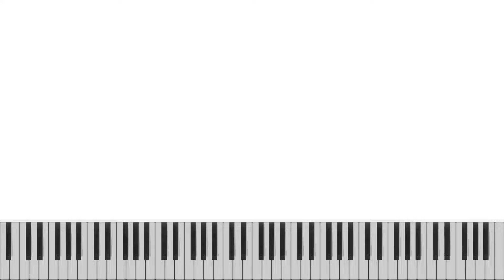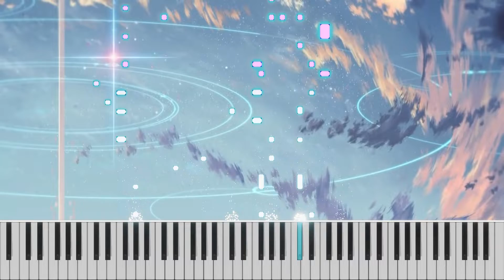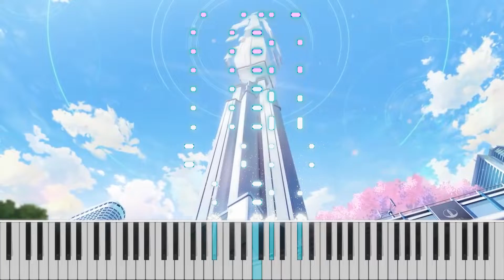[Piano] Blue sky, white cloud, youth story | ブルーアーカイブ-Blue Archive- constant moderato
In fact, it seems a little late for me to arrange the piano version of this piece, there are already many excellent keyboard players arranging Constant Moderato.

However, I really like Blue Achieve's music and his worldview. When most cartoon mobile games show players all kinds of tragedies, Blue Achieve stands out and presents beautiful youth stories like blue sky and white clouds.

So I love this game in every way, even though I don't play it.

Global title
【钢琴】在黑深残手游的大流中脱颖而出的一抹亮色 | 碧蓝档案标题曲 - constant moderato
【ピアノ】青空、白雲、青春の物語 |  ブルーアーカイブ-Blue Archive-  constant moderato

constant moderato
作编曲：Mitsukiyo
原作：ブルーアーカイブ-Blue Archive-
Arr & Cover By MooNote

🌅 Thank you for being a part of my dream 🌅

🎶 My music purchase address 🎶

 platforms📱

🎹 Music streaming 🎹

😎My Gear😎
Waifu：Arturia MKII
Mic：AKG LYRA
headphone：ATH-M50X